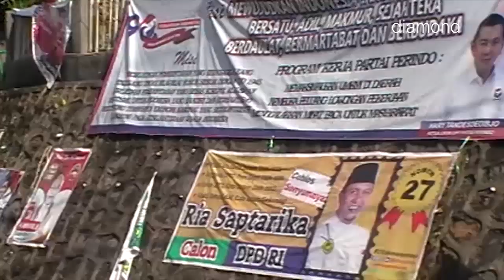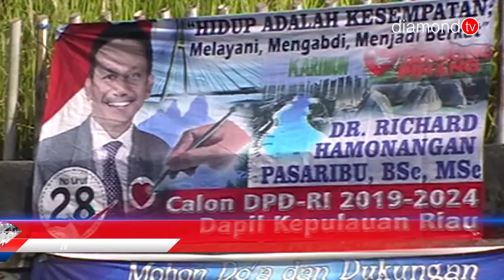WARGA TANJUNGPINANG BERHARAP CALEG TERPILIH JANGAN BANYAK JANJI